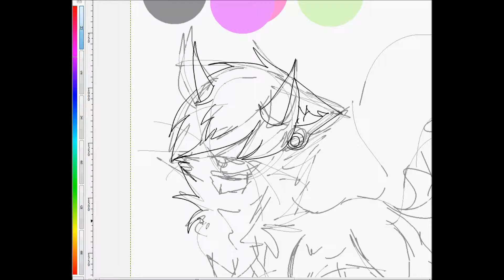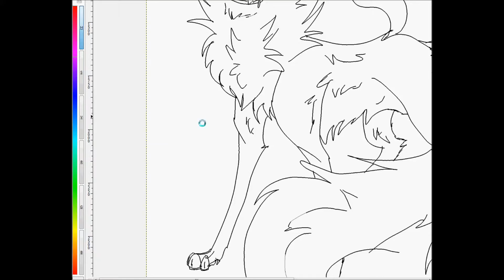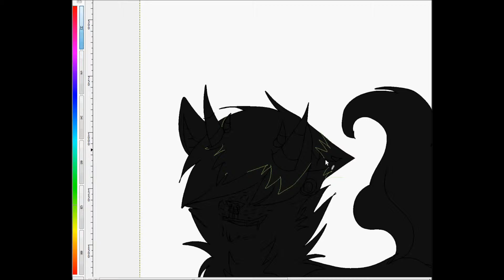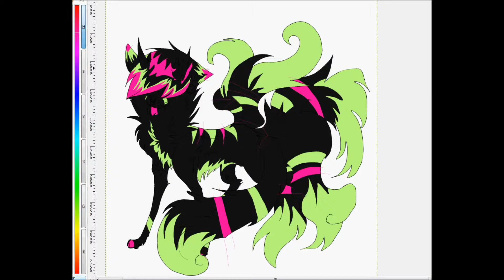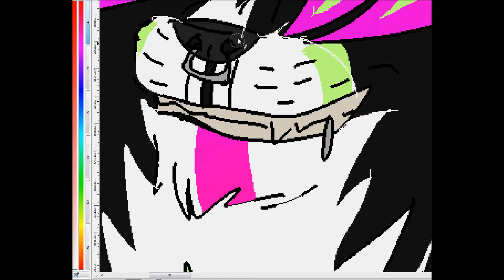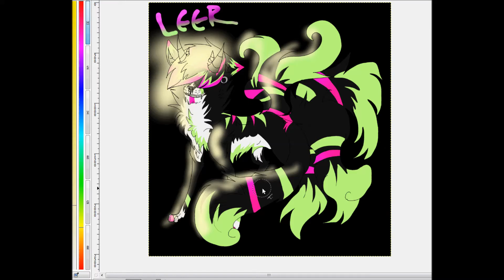Leer contest entry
A cotest entry for somwbody on deviant art ^^